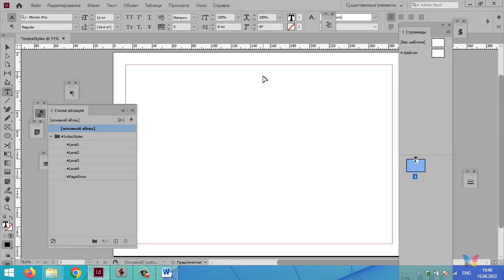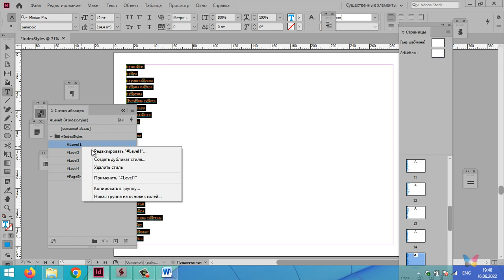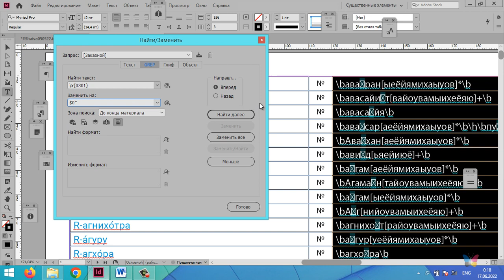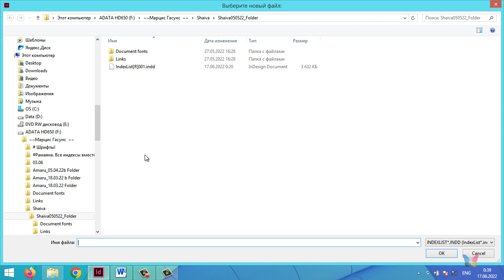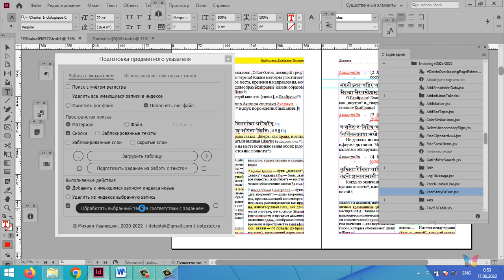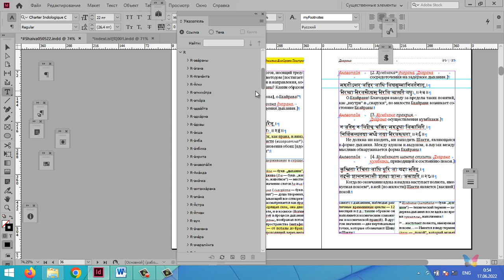Русский указатель к Шайва (RusWords 1)